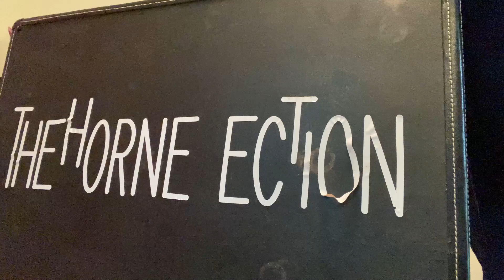Robbie Williams joins The Horne Section to sing Angels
Robbie Williams joins Alex Horne and The Horne Section to sing a new version of Angels.